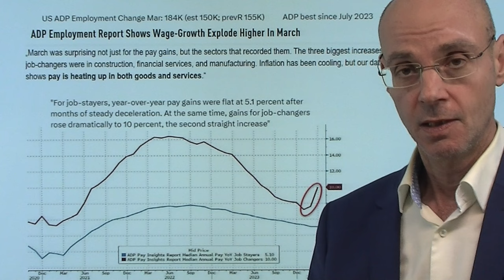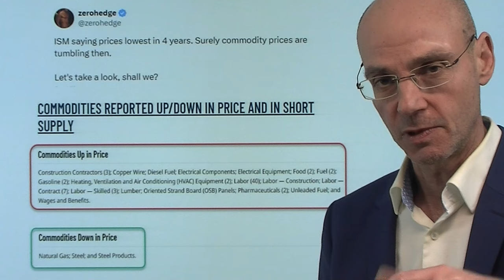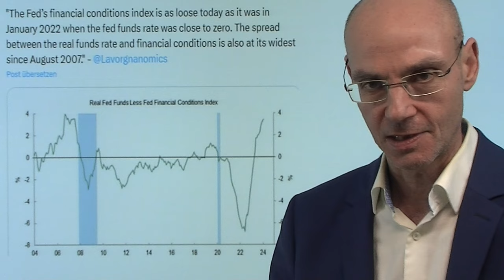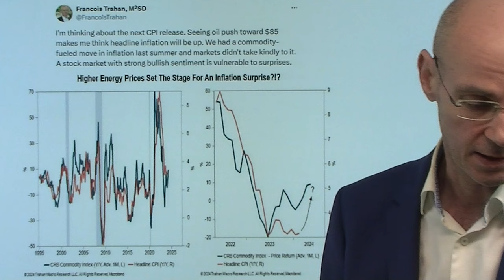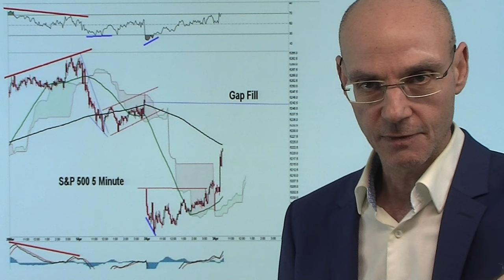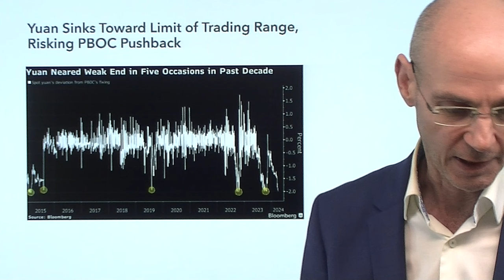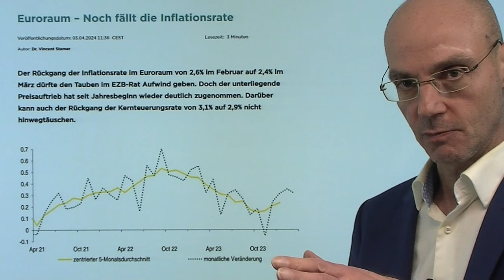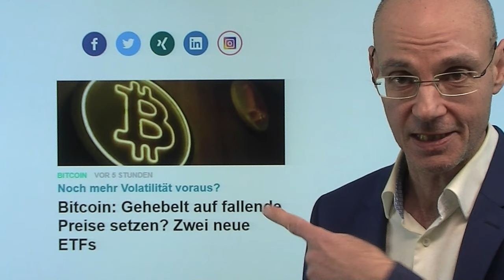Zinsen: Wie sich die Wall Street die Rosinen rauspickt! Marktgeflüster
Hinweis aus Video:

1. Federal Reserve blockiert Klima-Agenda der EZB

2. Bitcoin: Gehebelt auf fallende Preise setzen? Zwei neue ETFs

Die Wall Street pickt sich heute in Sachen Zinsen wieder einmal die Rosinen heraus und feiert, dass die Preise im Service-Sektor (ISM Index) nicht mehr ganz so massiv steigen wie noch zuletzt. Aber ebendiese Wall Street ignoriert dabei gleichzeitig die starken Lohnsteigerungen in den heutigen ADP-Arbeitsmarktdaten. Die Inflation wandert nun verstärkt in den Güter-Sektor mit stark steigenden Rohstoff-Preisen (nicht nur Öl und Benzin), dazu kommen noch die Lohnsteigerungen. All das wird die Fed wahrscheinlich absehbar davon abhalten, die Zinsen zu senken (es sei denn, es gibt einen externen Schock). Aber die Märkte wollen weiter an ihr Narrativ glauben, auch wenn dieses Narrativ eigentlich bereits widerlegt ist - aber die Finanzindustrie ist letztlich eine gigantisch große Hoffnungs-Maschine!